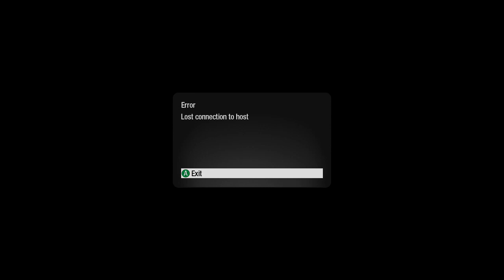Black Ops Zombies! (Ascension and Moon)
Let's get 90 likes on this zombies video!